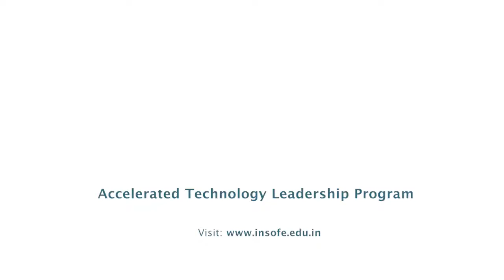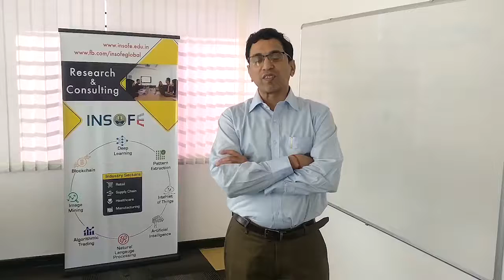AI for Leaders - Accelerated Program Participant Testimonial - Pravin Bhat - INSOFE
We are Applied Engineering

International School of Engineering (INSOFE) offers novel executive education programs in Data Science/Analytics. INSOFE is the only institute in India which is certified by the prestigious Language Technologies Institute (LTI) of Carnegie Mellon University (CMU),
USA for the pedagogy, content and assessment.

The vision of the International School of Engineering (INSOFE) is to be the best place in the world for students and working professionals to learn Applied Engineering. We understand
that it is a very ambitious statement to make but we also know we can do it.

Our world-class mentors and researchers are engaged in active research to develop tools for analyzing, forecasting and predicting accurately from high-dimensional, unstructured and
really large data to solve pressing industry problems. They bring in interdisciplinary approaches from engineering, mathematics, management, social sciences, etc. to provide the most effective solutions. They pool their vast expertise and experience having studied, worked or consulted with some of the best institutes (Stanford, MIT, CMU, UPenn, Johns Hopkins, etc.), Fortune 500 companies (IBM, GE, Google, Microsoft, etc.) and startups.